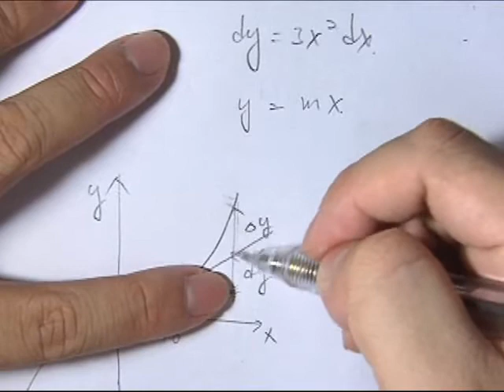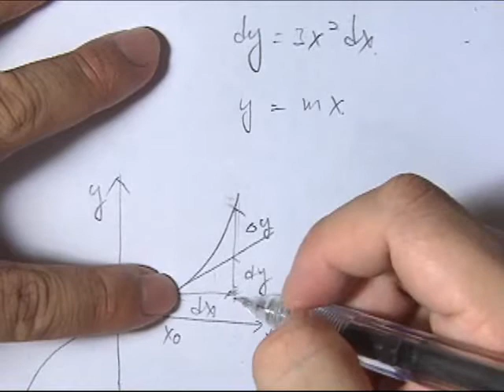11微分法求函数的近似值.wmv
Shareyoucan免费在线学习课程, 有兴趣请到funlearn讨论